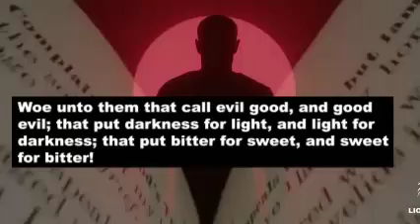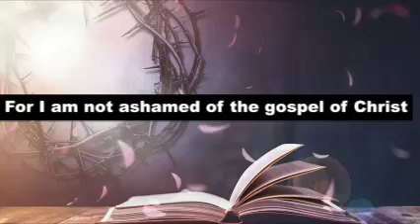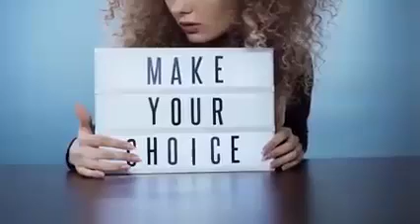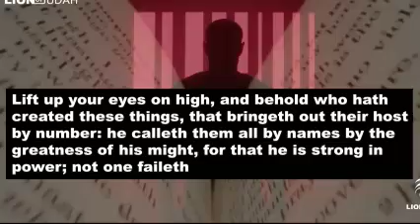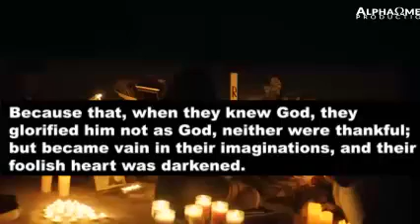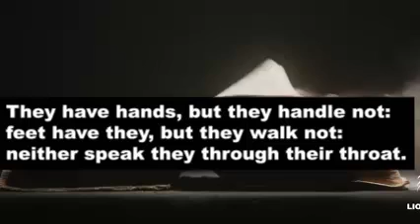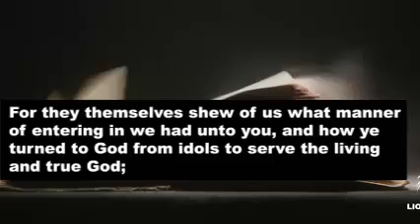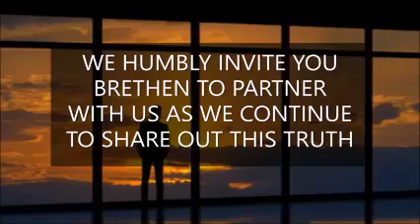Wait for it!!